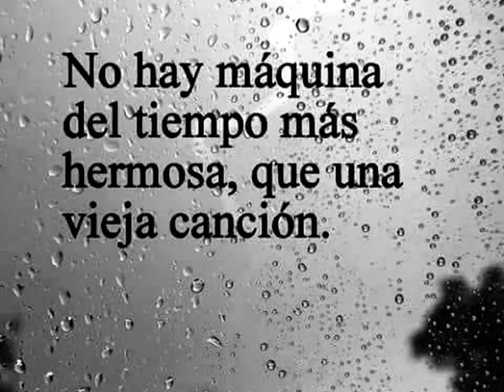Careless Whisper 》 George Michael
Un murmullo entre tanto caos!